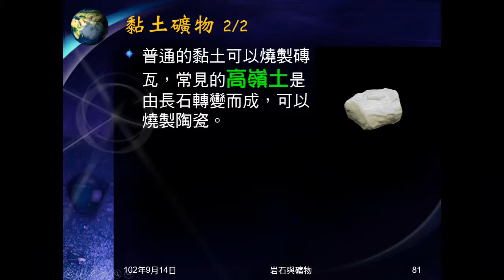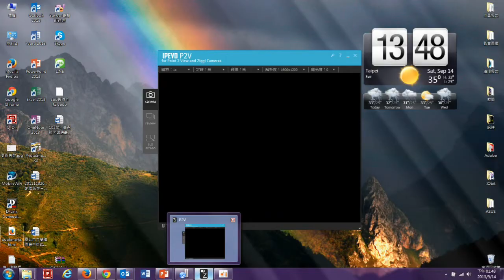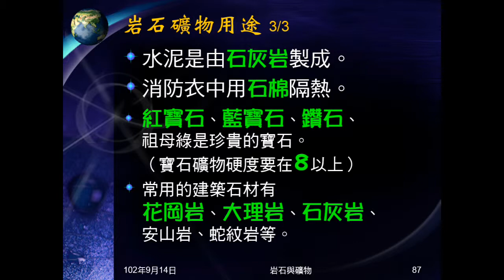102學年地科_礦物04：鑑別礦物、岩石礦物用途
簡介物理性質、化學性質鑑別礦物。介紹礦物（岩石）的用途。